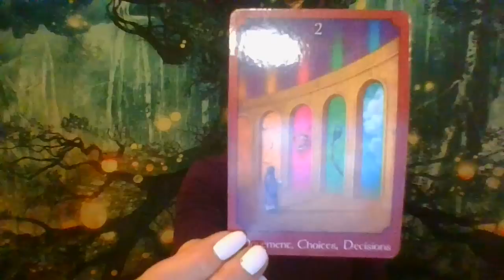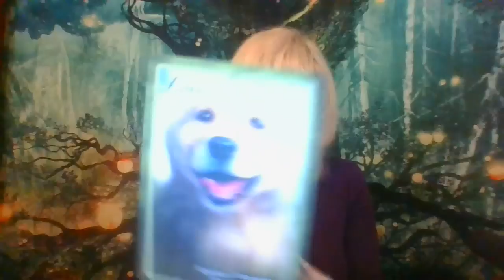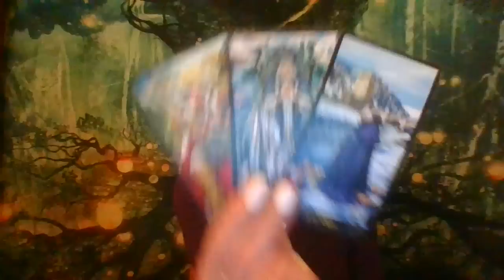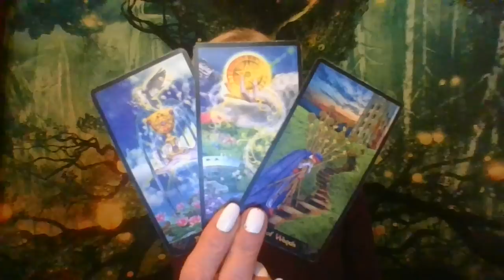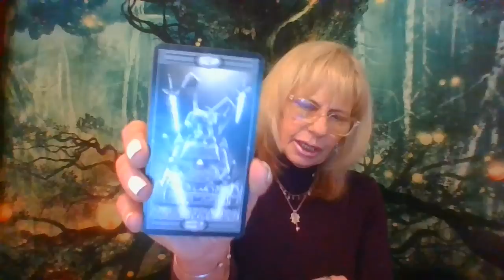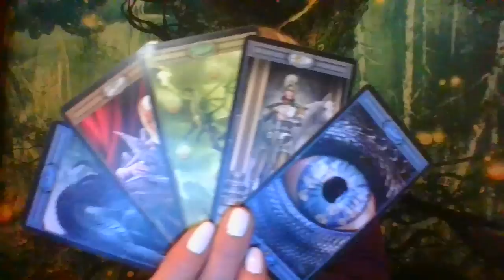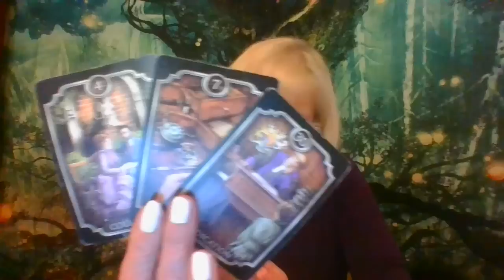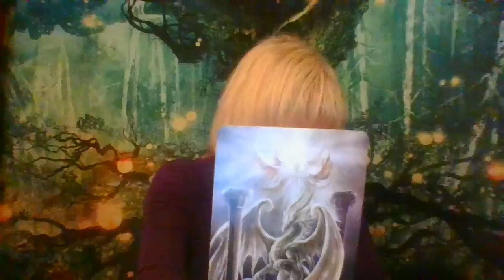SCORPIO "HEY BABE" DON'T WORK WITH YOU ANYMORE! THE TIME FOR PLAYING SMALL IS OVER!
Hope you guys like this video!